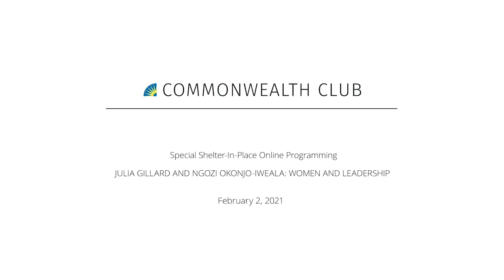Julia Gillard and Ngozi Okonjo-Iweala: Women and Leadership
Women in politics must face an inevitable wall of sexism and gender stereotypes by the public, all in addition to the political and economic responsibilities of their position. Former Australian Prime Minister Julia Gillard and Nigerian economist Ngozi Okonjo-Iweala come from two different political atmospheres, yet have the ability to build common ground on their shared gendered experiences.

Gillard and Okonjo-Iweala are former political leaders with years of expertise as women in government spaces. In 2010, Gillard became the first female prime minister of Australia. She spent her time in office focusing on rebuilding the Australian economy and prioritizing national health initiatives. Okonjo-Iweala is a Nigerian economist and international development expert who has 25 years at the World Bank as a development economist under her belt. She has also served two terms as the finance minister of Nigeria and the minister of foreign affairs. Throughout their separate careers, these women have explored the political gender bias that ultimately leads to an important question: why aren't there more women in national leadership roles?

In their new book, Women and Leadership: Real Lives, Real Lessons, Gillard and Okonjo-Iweala attempt to answer this question by analyzing the lived experience of the world's most powerful women, including Jacinda Ardern, Hillary Rodham Clinton, and Christine Lagarde. This honest book on leadership equality aims to have readers question the role of gender and sexism in the political arena. Join us as Gillard and Okonjo-Iweala give a rare insight into life as a female leader and inspire us into a powerful call to action for gender equality everywhere.

SPEAKERS

Julia Gillard
Former Prime Minister of Australia; Co-author, Women and Leadership: Real Lives, Real Lessons

Ngozi Okonjo-Iweala
Former Finance Minister of Nigeria, Co-author, Women and Leadership: Real Lives, Real Lessons

In Conversation with Jennifer Palmieri
Former White House Communications Director; Co-host, “The Circus” on Showtime; Author, She Proclaims: Our Declaration of Independence from a Man’s World